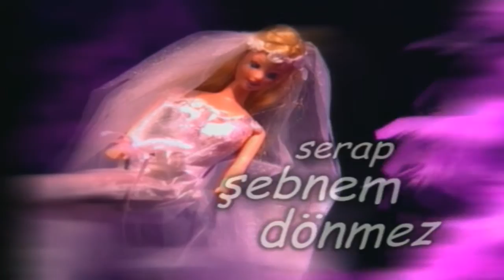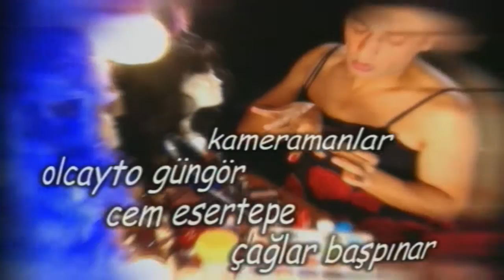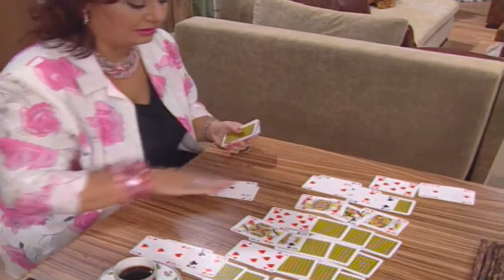Size Baba diyebilir miyim? - 1.Bölüm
Dizinin Konusu:
Bir tiyatro oyuncusu olan Aziz ile psikiyatrist olan Serap boşanmış bir çifttir.Hayal, Aliş ve Su adında 3 çocukları vardır. İşleri pek yolunda gitmeyen Aziz, yeğeni Neşe ile kocası Cem'in evinde kalmaktadır.Çocuklarını mutlu etmekten başka düşüncesi yoktur. Film ve TV yapımcısı arkadaşı Turgut'un verdiği ufak tefek rollerle para kazanmaya çalışır. Bir yandan da gazete ilanlarından iş aramaktadır. Serap' ın verdiği dadı aranıyor ilanıyla hayatının kararını verir.

Dizinin Künyesi:
Yapımcı: Osman Yağmurdereli
Yönetmen: Filiz Kaynak
Senaryo: Sevda Fırat Ak
Türü: Komedi
Yapım Yılı: 2004

Oyuncular:
Okay Bayülgen, Şebnem Dönmez, Müjgan Ağralı, Ali Emre Ateş, Ceren Yorulmaz, Şenay Saçbüker, Yosi Mizrahi, Engin Günaydın, Gülseven Yılmaz, Mert Turak, Semra Sina, Banu Çiçek, Taylan Erler,